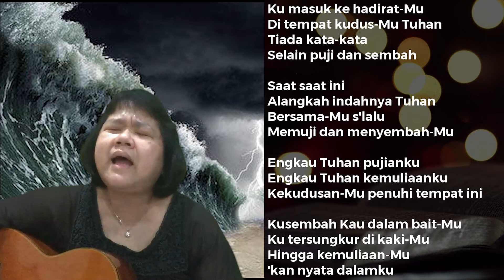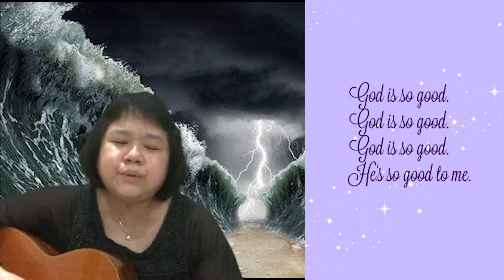GIA Kega Kids Kelas Tengah & Besar 04 Juli 2021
GIA Kega Kids
Kelas Tengah & Besar
04 Juli 2021